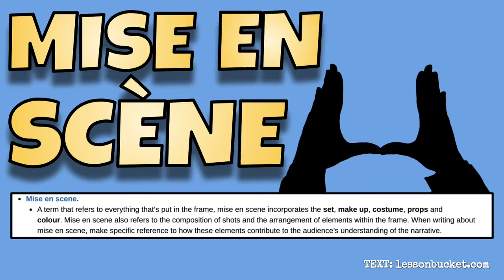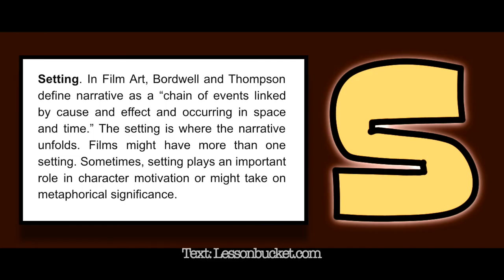Media Codes & Conventions (film)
Also a big thanks to lessonbucket.com for the text in the video.